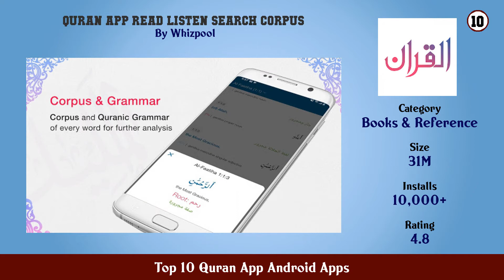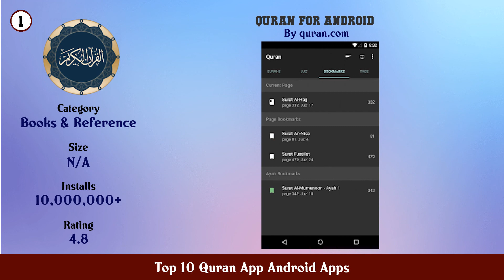Top 10 Quran App Android Apps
11. Al Quran القرآن الكريم

10. Quran App Read Listen Search Corpus

9. The Holy Quran English

8. iQuran Lite

7. Quran English

6. Quran Arabic القرآن الکریم

5. Quran Majeed – القران الكريم Prayer Times Athan

4. HOLY QURAN (Read Free)

3. Al Quran (Free)

2. Al Quran (Tafsir by Word)

1. Quran for Android